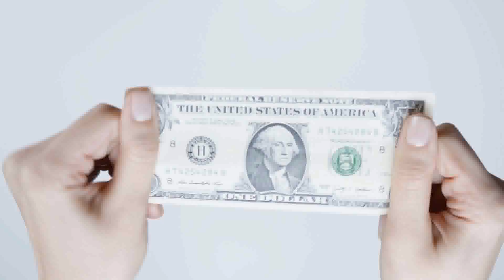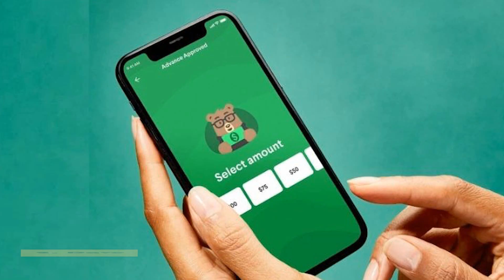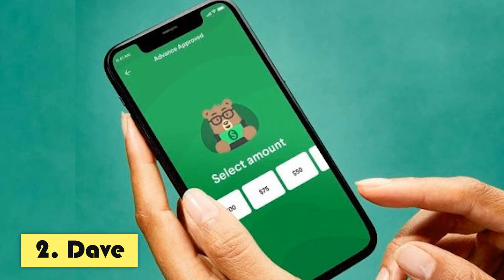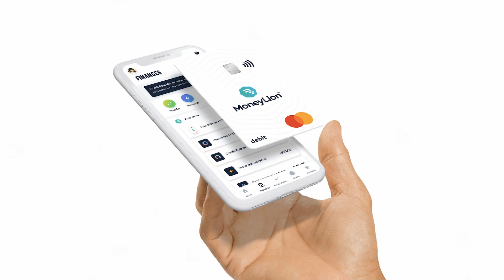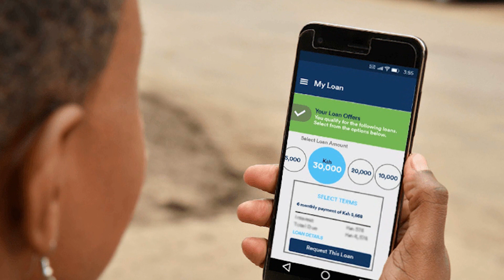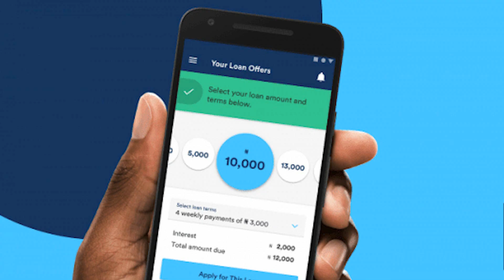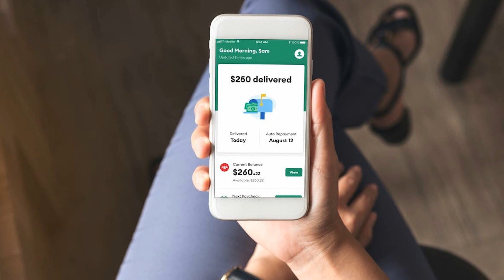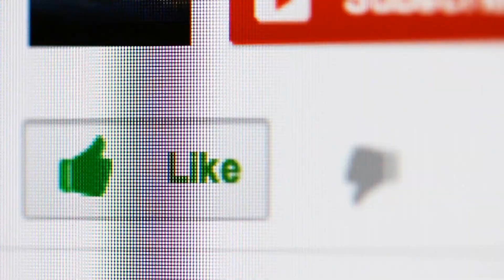💰 5 MEJORES APPS para PRÉSTAMOS PERSONALES en LINEA ✅ (Aplicaciones para PRESTAR DINERO)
🔸 ¡DESCÚBRE CUALES SON LAS APPS QUE TE PRESTAN DINERO! 5 APLICACIONES QUE SALVARÁN TUS FINANZAS.

🔸 En algún momento de nuestras vidas, todos necesitamos pedir dinero prestado, lamentablemente la mayoría de casas de créditos piden un excelente puntaje de crédito, y este requisito es algo que se construye paso a paso y no se puede tener de la noche a la mañana.

🔸 Afortunadamente, se están creando nuevas aplicaciones que ofrecen préstamos personales, no son préstamos muy grandes como para comprar un auto o una casa, pero si sirven para cubrir gastos necesarios cuando el dinero no alcanza.

🔸 Además, te presentaremos una aplicación que te ayuda a construir un excelente puntaje de crédito.

¿Tienes algún comentario? Escribe abajo y te responderemos.

🚀 Si te hemos ayudado con el video, por favor, dale un me gusta. 👍